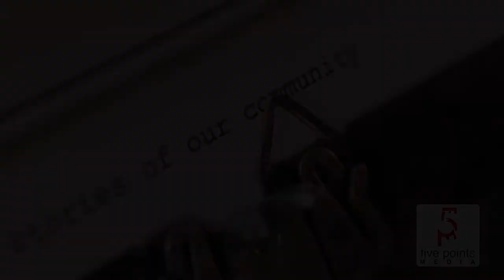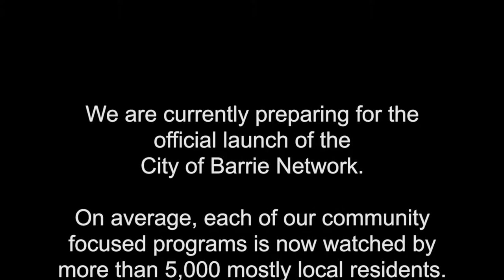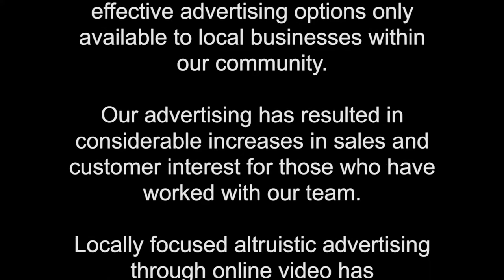COPE Service Dogs Flourish Vitality Puppy Yoga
On Saturday, October 27th, our team got down with the dogs at Flourish Vitality Centre, a yoga studio that was holding an event called Puppy Yoga in support of C.O.P.E. Service Dogs.

Tonight, Saturday, November 10th, COPE is holding their annual Dressed to the Canines' Masquerade Gala, featuring our own Mayor Jeff Lehman's band Sonic Coalition, who are opening for Memphis Mudd.

It might be a short notice on our part, but if you are interested in tickets or more information, please

If you are a business owner in Barrie you should be speaking with us about advertising. Our viewership has tripled in record time, and our videos on average are being viewed by more than 5000 local residents.

We are currently offering industry-exclusive options for advertising. Our rates are by far the lowest in town because we are a not-profit-motivated social enterprise that works to help the community and charities. You can also take advantage of several different kinds of beneficial exposure while being seen to support the city your clients or customers call home.

This video was made possible by contributions from Still Moving Osteopathy. All members of our crew have used their services and we highly recommend them for anybody suffering aches, pain, old and new injuries, or fatigue.

In addition to her credentials in Osteopathy, the owner is also a fully certified doctor of veterinary medicine with more than 20 years of experience. As such, she is also able to provide osteopathic services to pets and equestrian patients.